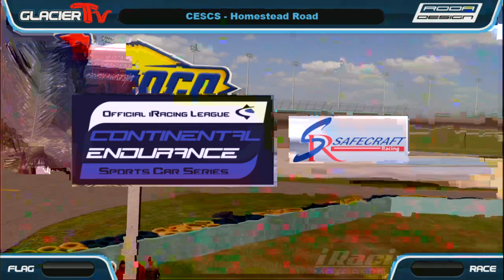CESCS - 03 Homestead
iRacing Continental Endurance Sports Car Series
2012 Season 1
Race #3
March 10th, 2012
Homestead Motor Speedway

Classes
GS (Mustang)
ST (MX5-Cup)

Broadcast and Commentary by GlacierTV.com who provided excellent coverage!

I'm Giancarlo Lenzi, driving the Black and Green MX5.